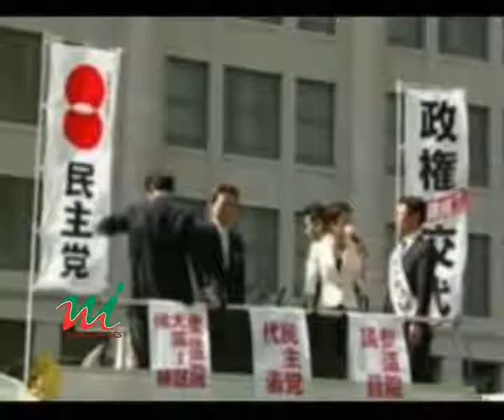News and Images -Japan election oov Nahid